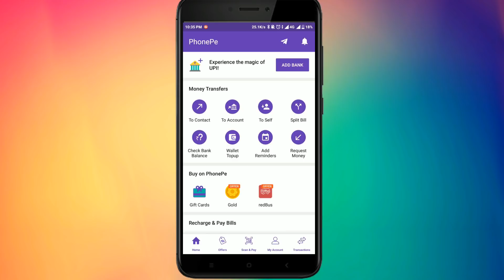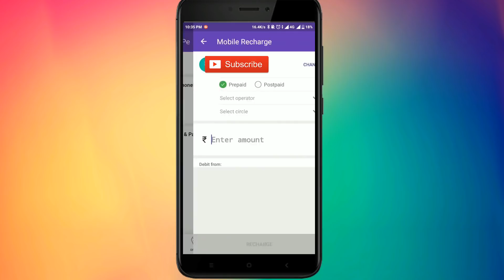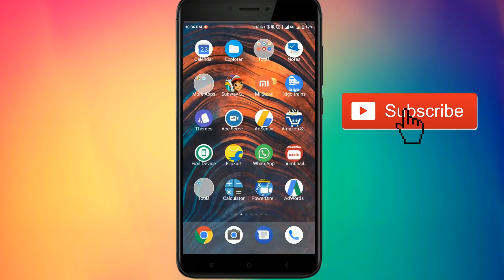जिओ की कीमत फिर से कम की गई - Jio Latest CashBack Offer Report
Jio New Price Cashback Scheme

Jio Recharge Offer : Jio & Phone Pe App comes With A New Jio Recharge Offer
1.Jio Recharge Offer 2018
2.Jio New Recharge Offer
3.Jio New Cashback Offer
4.Jio Phone Pe App Rechagre Offer
5.Jio Paytm App Rechagre Offer
6.Jio Mobikwik App Rechagre Offer
7.Jio Amazon Pay App Rechagre Offer
8.Jio FreeCharge App Rechagre Offer